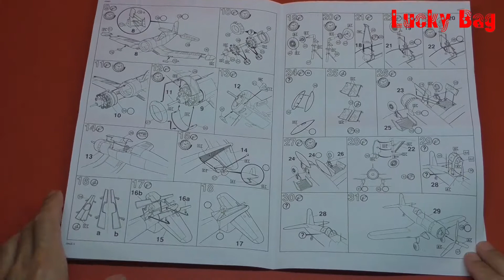Revell Modellbausatz Flugzeugbau in Stopmotion Aircraft plastic modelkit Vought F4U 1A Corsair jpg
Revellmodellbausatz 1:72
Aircraft Plastic modelkit
Vought F4U-1A Corsair